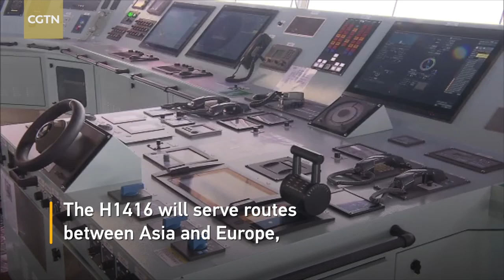World's largest containership made in China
H1416, the world's largest container ship built at Shanghai Wai Gao Qiao shipyard was officially delivered. The H1416 will serve routes between Asia and Europe, making contributions to the Belt and Road Initiative.